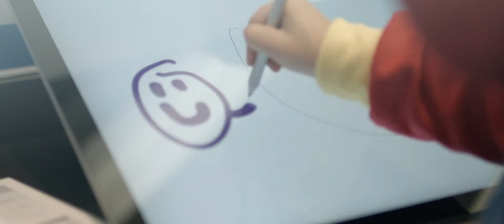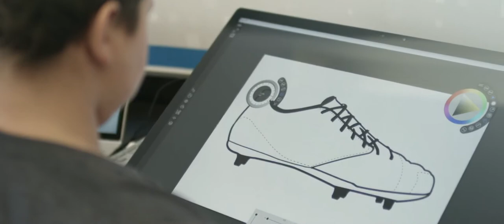Microsoft Hosts a PJammin® Event for Kids with Cancer!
The American Childhood Cancer Organization (ACCO) would like to thank our partner – Microsoft Corporation – for hosting an incredible PJammin® for Kids with Cancer fundraising event!

Organized by Microsoft Gives, the charitable arm of the Microsoft Corporation, this amazing PJammin® event brought together local childhood cancer warriors, Microsoft employees, and the public—all wearing PJs—in an outpouring of support for children facing a cancer diagnosis and their families! Kicking off with a private event just for children in treatment for cancer at Santa Rosa Hospital in San Antonio, Microsoft hosted public parties at two of its local stores—The Shops at La Cantera Microsoft store in San Antonio and The Domain Microsoft store in Austin—to anyone and everyone interested in helping kids with cancer. See the video below:

“An overwhelming success” is the only way to describe the outpouring of support shown by Microsoft employees and the public! The parties featured free Xbox play stations, Just Dance stations, and other family-friendly activities, while local childhood cancer families got the opportunity to share their stories in order to raise awareness about childhood cancer!

To learn more about Microsoft and ACCO's partnership and PJammin®,

Will You Take the Challenge – and Host a PJammin® Event at Your Company?

Corporate PJammin® events are a fantastic way to bring your team together in support of a great cause: helping kids fight childhood cancer. Dress code: Pajamas!

ACCO’s Signature Corporate Events Program offers an easy, fun, and flexible way to incorporate childhood cancer awareness into your unique cause marketing strategy. How you implement the program is up to you: for example, you could host a public event to engage with clients and/or customers or you could keep it in-house to promote internal team-building. Every single one of our Corporate events is unique—whether it’s a PJammin® party, a Go Gold® for Kids with Cancer event, or something else altogether—reflecting the values and personality of the organizer while raising awareness and helping kids with cancer at the same time!

For more information about ACCO’s Signature Corporate Events program, please visit our

*A very special shout-out to Kevin Graham with MoJo Lab for capturing the pure joy that was had at our Awareness Events in Texas.

The American Childhood Cancer Organization (ACCO)

MISSION: Our mission is to provide information and support for children and adolescents with cancer and their families, to provide grassroots leadership through advocacy and awareness, and to support research leading to a cure for all children diagnosed with this life-threatening disease.